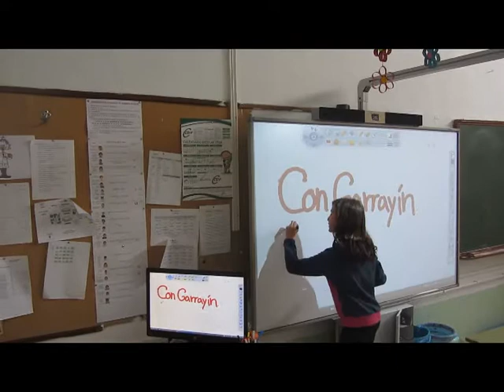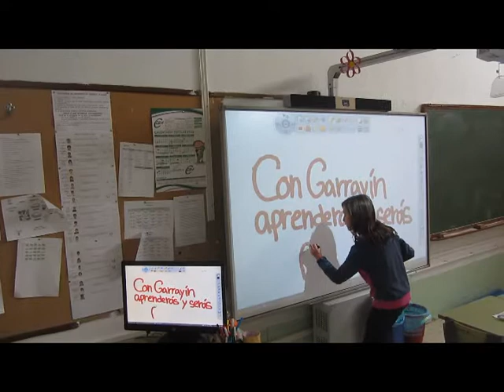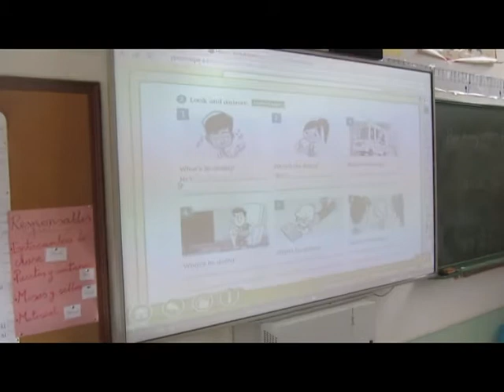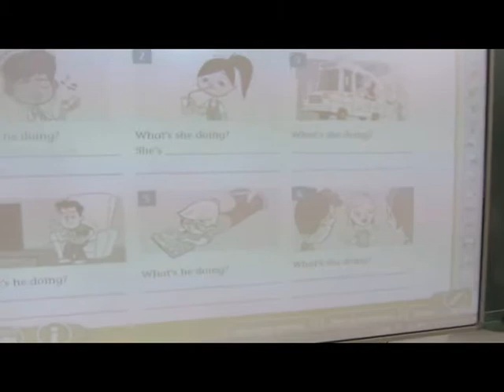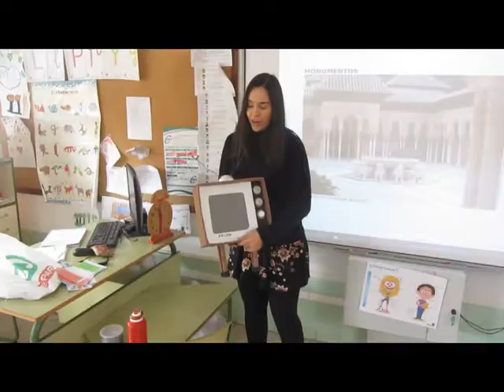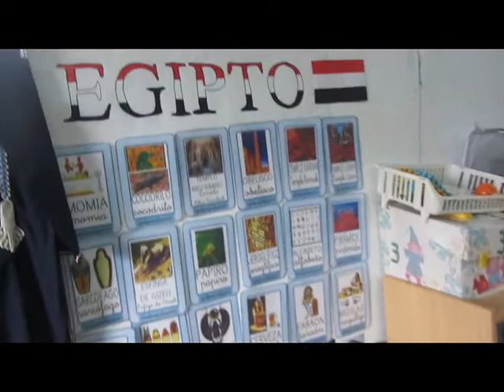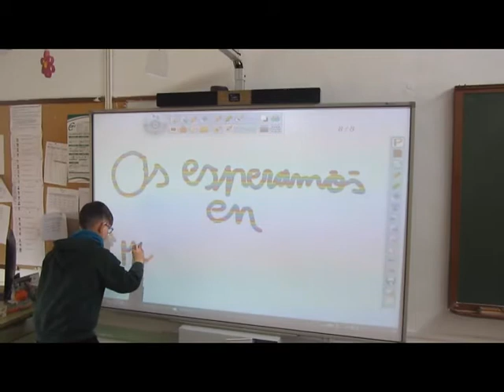Miguel Garrayo.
Bienvenidos.